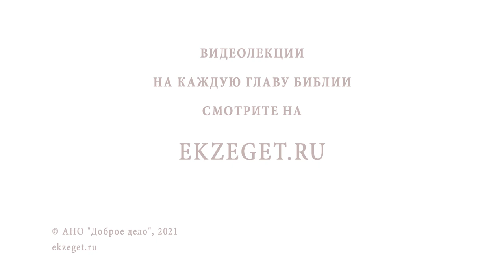Как священнику крестить военных, для которых убивать - долг ? Архимандрит Андрей (Вац)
В сегодняшнем видео с архимандритом Андреем (Вац)  отвечаем на вопрос - "Как священнику крестить военных, для которых убивать - долг?"

🔸 Исповедование Троицы Единой и Нераздельной.
🔸 Поиск Бога.
🔸 Защита отечества.
🔸 Основная роль христианской веры
🔸 Сохранение жизни.
🔸 Обязанность христианина.